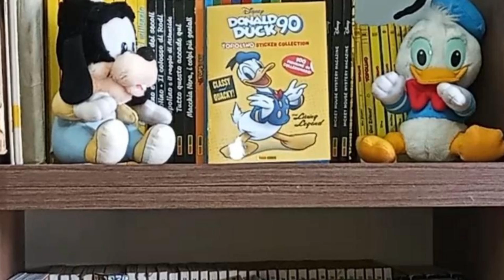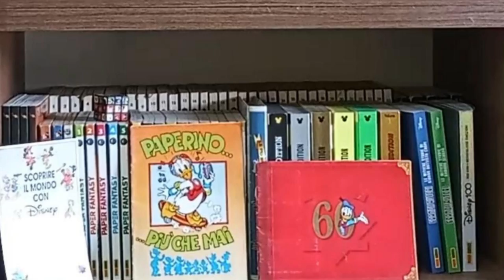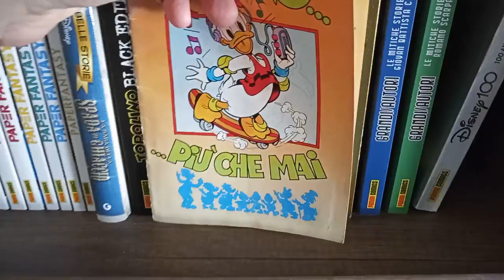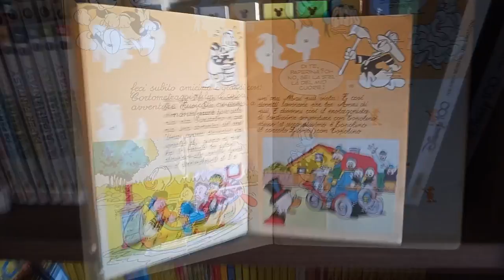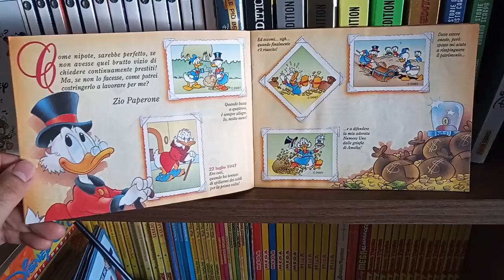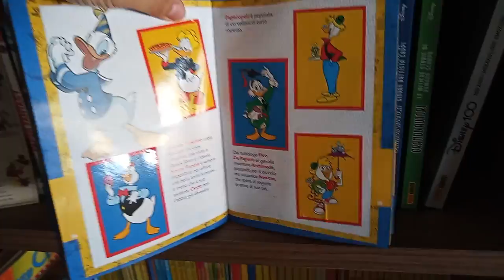Speciale Collezione Disney: Gli album di figurine di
In questa nuova uscita speciale della serie Collezione Disney confronterò gli album di figurine dedicati a Paperino e usciti abbinati a Topolino.

Il video di Collezione Disney dedicato agli album di figurine abbinati a Topolino:

Il post del Cappellaio Matto che raccoglie tutti i video dedicati all'album di